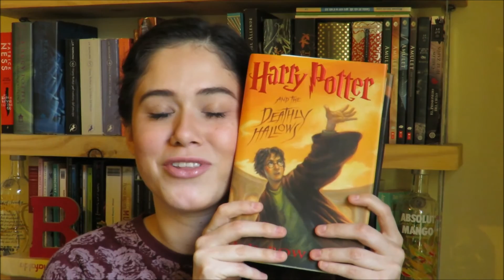BookTAG del café | Belo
Libros mencionados:
Juego de tronos-George RR Martin
Mujercitas- Louise May Alcott
El principito- Antoine de Saint-Exupéry
El cementerio de los libros olvidados SAGA- Carlos Ruíz Zafón
Los juegos del hambre- Suzanne Collins
Memorias de Idhún- Laura Gallego
Harry Potter-JK Rowling